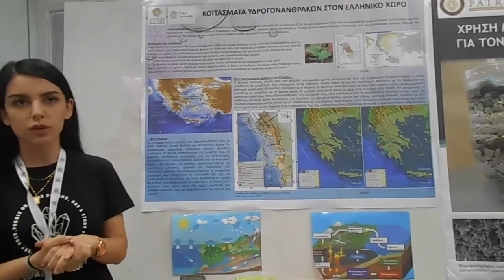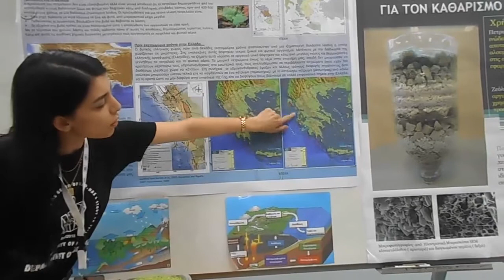Patras Science Festival Part 3